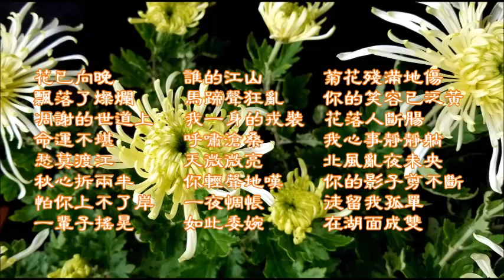菊花台 - 雨田翻唱 (Yu Tian cover Jay Chou 周杰伦【菊花台 Chrysanthrmum Terrace】)